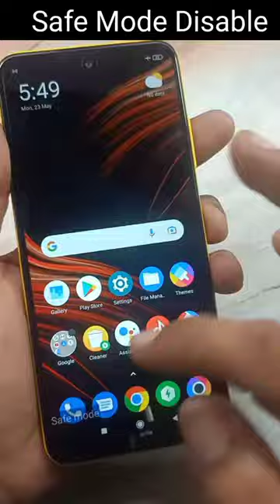How To Safe Mode Disable POCO M3 PRO 5G || POCO M3 Pro 5G Safe Mode Remove Kaise Kare ⚡⚡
👉 About This Vedio - Friends Is Vedio Me Hum POCO M3 Pro 5G Mobile Se Safe Mode Remove Karana Sikhenge

Queries Solved:
1. How To Safemode Disable POCO M3 PRO 5G
2. How To Remove Safemode POCO M3 Pro
3. How To Safe Mode Off POCO M3 Pro